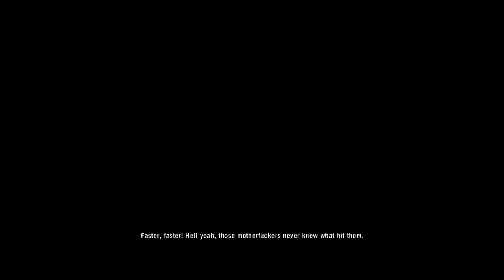Far Cry 3 in Hindi Part 2 Pc Gameplay | Hindi Explainer | Finding Liza Snow | The Mad Guy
The game was announced in June 2011 and Ubisoft promoted the game with various companion apps, webseries and crossover. It was released for Microsoft Windows, PlayStation 3 and Xbox 360 in November 2012. The game received critical acclaim upon release, with praise directed at its characters, world design, progression, and gameplay, though its narrative and multiplayer modes received criticism. Despite weak pre-order sales, nearly 10 million copies of the game were sold. It was nominated for multiple year-end accolades including Game of the Year and Best Shooter awards by several gaming publications. Ubisoft supported the game with downloadable content and released Far Cry 3: Blood Dragon, the game's standalone expansion, in 2013. A successor, Far Cry 4 was released in November 2014. The game was re-released for PlayStation 4 and Xbox One in June 2018.

Far Cry 3 is a first-person shooter set on the fictional Rook Islands, a tropical archipelago controlled by bandits and pirates. Players portray Jason Brody and can approach missions and objectives in a variety of ways. They can kill enemies by utilizing firearms such as assault rifles, sniper rifles, grenade launchers, rocket launchers, and explosives like land mines and grenades. Alternatively, players can utilize stealth to avoid the attention of enemies. For instance, players can scout an enemy's outpost by using a camera to mark the locations of enemies, or toss rocks to distract enemies. The stealth approach, which can be done by using silenced weapons and combat knives, can prevent enemies from triggering alarms which call for reinforcements. Skills are collected by gaining experience from completing missions and killing enemies, and are unlocked in three skill trees, themed as the Spider, the Heron, and the Shark. Each skill tree upgrades different aspects of Jason's abilities, with the Spider upgrading his stealth takedowns and hunting skills, the Shark upgrading assault takedowns and health, and the Heron upgrading his long-range takedowns and mobility. As skills are collected, a tribal tattoo on Jason's forearm grows correspondingly.